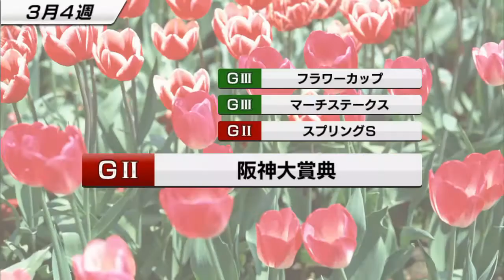【スタポケ #6-8-1】WBC登録【競馬ゲーム：スターホースポケット】